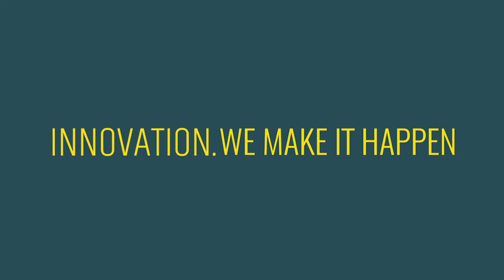What is innovation to you?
Innovation. We make it happen

And... what is innovation to you.

Martel Innovate, we talk innovation. Talk to us !